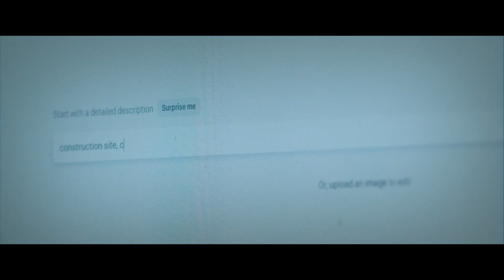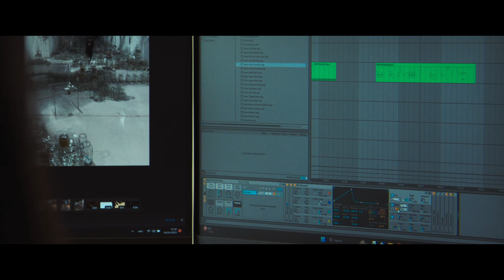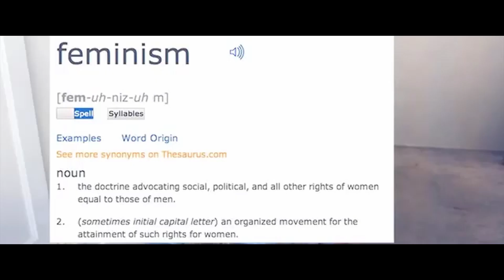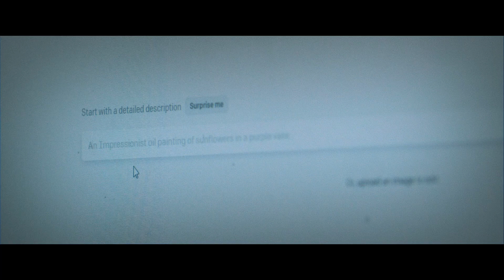Sara Glojnarić | Förderpreis Komposition / Composers Prize 2023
Sara Glojnarić erhält den Förderpreis Komposition der Ernst von Siemens Musikstiftung 2023.

Sara Glojnarić (geboren 1991) studierte in ihrer Heimatstadt Zagreb Komposition bei Davorin Kempf und später bei Martin Schüttler in Stuttgart. In ihren Werken beschäftigt sie sich mit den Rollenbildern und der Ästhetik der Popkultur und reflektiert deren sozio-politischen Auswirkungen. Dabei arbeitet sie häufig mit experimentellen Mitteln und unterschiedlichen Darstellungsformen. Es entstanden Opern-, Orchester- und Kammermusikstücke sowie Videoarbeiten und multimediale und multisensorische Installationen. Ihre Werke wurden unter anderem bei Wien Modern und den Wittener Tage für neue Kammermusik gespielt.

„In ihrer Installation ‚popfem' kombiniert Sara Glojnarić Medienmaterial aus dem rechtsextremen Flügel zu einer beeindruckenden Collage, die von einer frauenfeindlichen Gesellschaft und einem frauenfeindlichen System zeugt. Diese originelle Denkweise offenbart sie als Miniaturistin, geduldige Forscherin und ausdrückliche Aktivistin für die Rechte der Frauen und für die Menschheit als solche“, schreibt Iva Lovrec Štefanović in ihrem Essay über die Komponistin.

Sara Glojnarić receives the Ernst von Siemens Composers Prize 2023.

Sara Glojnarić, born in 1991, studied composition in Zagreb under Davorin Kempf and later in Stuttgart under Martin Schüttler. Her works focus on the role models and aesthetics of pop culture and reflect on their socio-political effects. She often works with the experimental, within differing presentational formats, including opera, orchestral and chamber music pieces as well as video works, multimedia and multi-sensory installations. Her works have been performed at Wien Modern and the Wittener Tage for New Chamber Music, among others.

“In her installation ‘popfem’, Sara Glojnarić painstakingly and masterfully combines extreme right wing media footage US Supreme Court hearing recordings into a unique collaged testimony about the misogynous society and system. An original way of thinking reveal her as a miniaturist, a patient explorer and an explicit activist for women’s rights and for humanity as such,” Iva Lovrec Štefanović says in her essay about the prize winner.